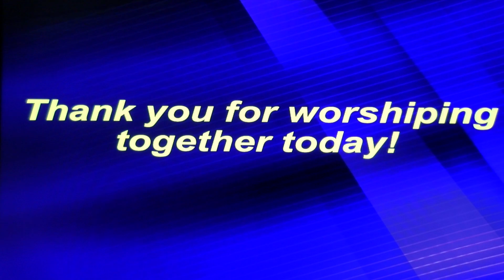Streaming Live Worship Service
Sermon Videos
Recorded at St Paul Lutheran Church 400 South 13th Street